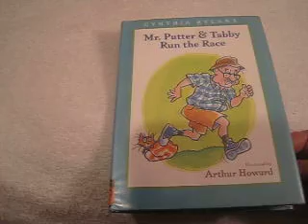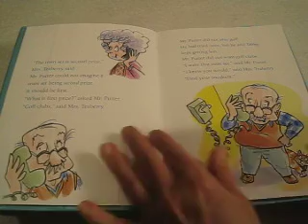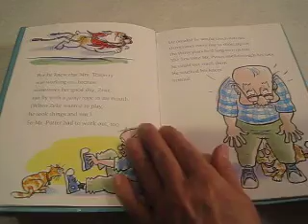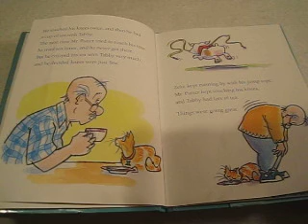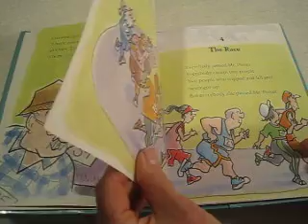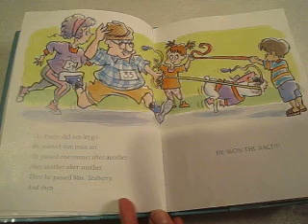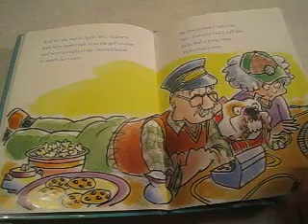Mr. Putter and Tabby Run the Race by Cynthia Rylant